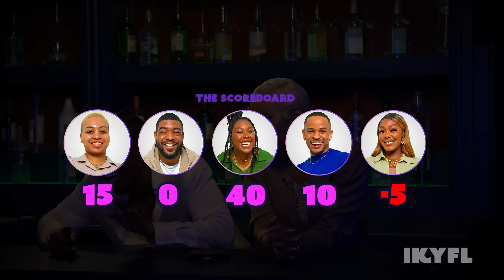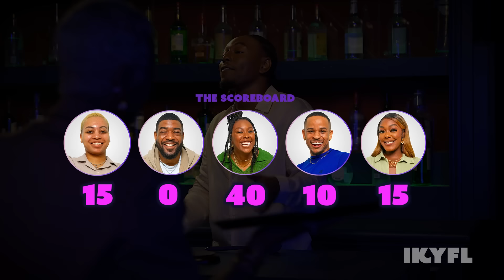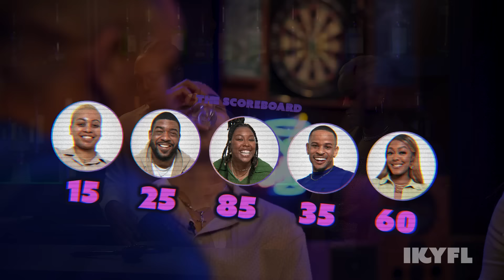How Many Ways Can You Embarrass Yourself in Front of LETOYA LUCKETT? | IKYFL S1 EP8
LETOYA LUCKETT visit the IKYFL dive bar to test these liars on some must know trivia! Know it or drink it!

Want to purchase the at-home version of the game?
-TERRELL